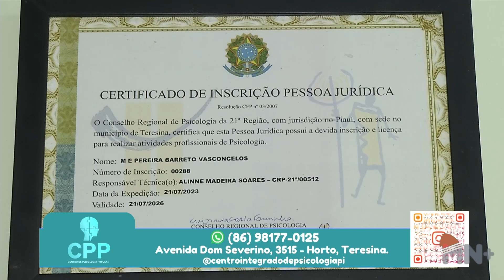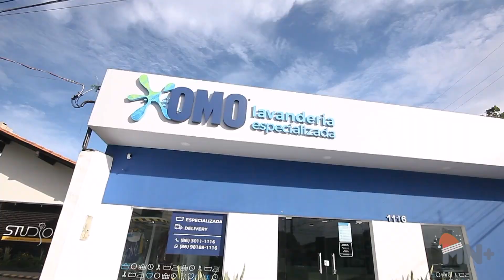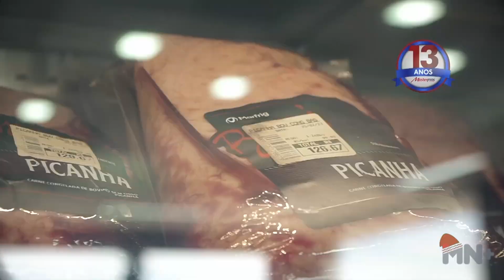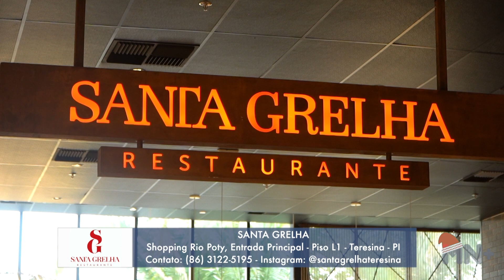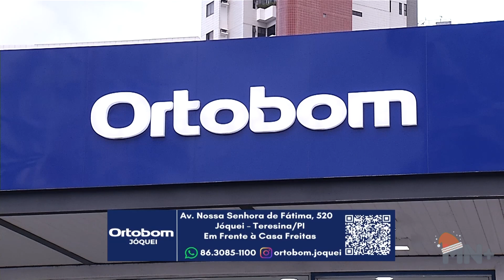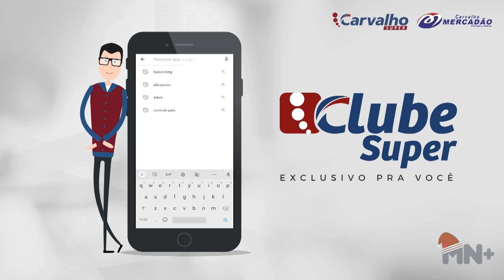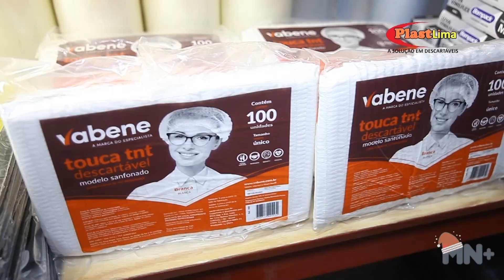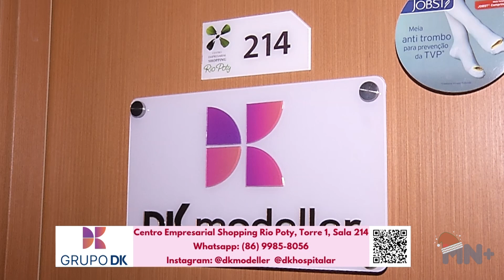Espaço Gourmet: 20/12/2023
Zezita e Cynthia Ribeiro ensinam a preparar duas receitas maravilhosas enquanto batem papo com Lia Formiga, como todos os anos.
RECEITAS:

Camafeu de nozes na travessa:

Ingredientes do creme:
1 xícara de nozes picadas
1 creme de leite
1 leite condensado
1 colher de margarina
1 pitada de sal
1 gema

Para cobertura:
Suco de 1/2 limão
2 colheres sopa de leite (40ml)
200 gramas de açúcar confeiteiro

Modo de fazer:
Coloque os ingredientes do creme em uma panela, exceto as nozes, leve ao fogo, quando começar a ferver é que você coloca as nozes e mexe até o creme ficar no ponto de papa.

Para a cobertura:
Vá misturando aos poucos e leve ao banho maria para derreter ou até chegar ao ponto que você consiga espalhar.

Coloque o creme em uma travessa e depois espalhe a cobertura. Coloque umas nozes para enfeitar. Coloque para gelar e sirva essa delícia que tem memória afetiva nas festas de Natal.
Lascas de Bacalhau gratinadas:

Ingredientes:
1kg de lascas de bacalhau,
1kg da batata descascada e cozida,
1/2 xícara de leite,
1/2 xícara da água do cozimento,
50gr de manteiga,
2 tomates,
3 dentes de alho,
1 cebola grande,
1 caixa de creme de leite,
400gr de requeijão,
1/2 xícara de Azeitona,
1 colher de molho de tomate,
4 colheres de azeite de oliva,
Noz moscada a gosto,
1 pacote pequeno de Batata palha.

Modo de fazer:
Coloque para dessalgar as lascas de bacalhau. Enquanto isso, coloque as batatas para cozinhar, quando estiver no ponto retire as batatas e acrescente na panela as lascas de bacalhau.

Faça um purê, levando ao fogo e misturando a batata cozida, a manteiga, a água do cozimento, o leite e a noz moscada.

Logo após escorra o bacalhau e em uma frigideira coloque o azeite, a cebola, o alho, tomates cortadinhos, pimenta do reino, azeitona e por último as lascas de bacalhau e refogue. Desligue o coloque o coloque o creme de leite.

Para montar:
Coloque o purê, depois o requeijão e o bacalhau, leve ao forno com papel alumínio por 10 minutos e depois grogue batata palha, sirva ainda quente.
A cada programa uma super receita e um convidado especial se juntam a Lia Formiga para dividir histórias, simplificar a culinária e dar água na boca dos telespectadores. Além disso, todo ano, uma nova temporada do reality ‘Meu Bolo é um Sucesso’ traz os principais confeiteiros da região para disputas eletrizantes em busca do tão sonhado prêmio e título do melhor bolo do programa. De segunda a sexta, às 21h15, na faixa nobre da Meio Norte.